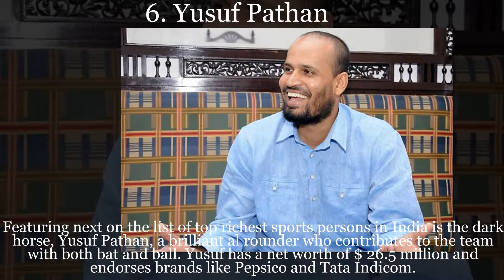Top 10 Richest Sports Persons in India 2015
10. Saina Nehwal
9. Gautam Gambhir
8. Virat Kohli
7. Rahul Dravid
6. Yusuf Pathan
5. Yuvraj Singh
4. Virendar Sehwag
3. Sourav Ganguly
2. Sachin Tendulkar
1. Mahendra Singh Dhoni